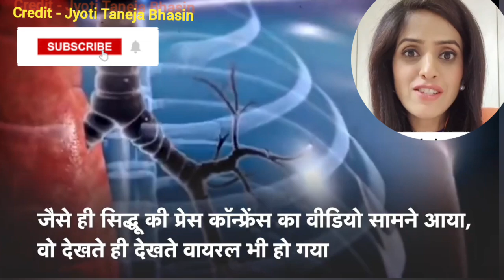Navjot Singh Sidhu Wife हुईं Cancer Free, बताया कैसे दी जानलेवा बीमारी को मात। Amritsar - cricketer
Navjot Singh Sidhu Wife हुईं Cancer Free, बताया कैसे दी जानलेवा बीमारी को मात। Amritsar

Navjot Siddhu की पत्नी ने Cancer को हराया, Doctors ने Siddhu के दावे का सच बताया!

Former cricketer-turned-politician Navjot Singh Sidhu shared pictures of his wife, Navjot Kaur Sidhu, on being discharged from the hospital. In a tweet Navjot Singh Sidhu said, "Back on her feet … discharged from Hospital … one month recovery time before 25 radiation session’s … Big thank you to Dr Rupinder and the staff … indebted forever."

News front forum ,
citizen with jitendra ,
citizen with jeetendra

Sources for all facts and data in this Video:
Information Source ;- Wikipedia , News Channels and News paper. ,
Creative Commons Images & Video Courtesy Wikimedia Commons, pexels , Pixabay and Flickr.
I would like to thank from the bottom of my heart to Times of India, The Hindu , Hindustan times , and TV News channel for the research in this video.